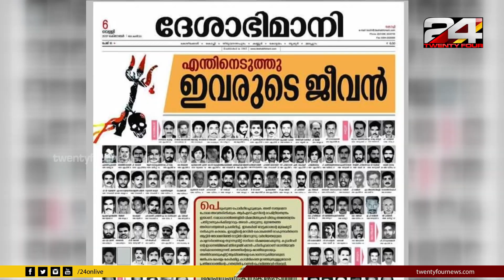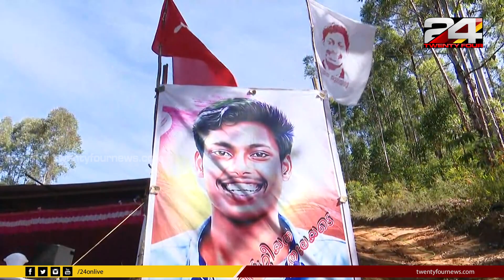വിയോജിപ്പിനെ വെട്ടി മൂടുന്നതല്ല രാഷ്ട്രീയം... | H2O | Ep# 09 | 24 News